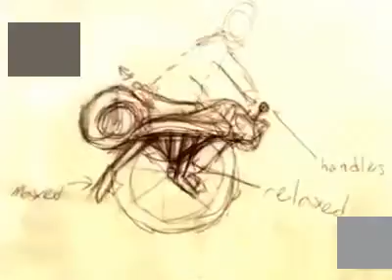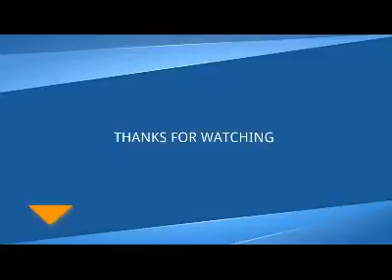Bike Technology One Wheel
This channel is loaded full of funny, amazing and entertainments videos.
i am uploading  this video Bike Technology One Wheel
 just for fun and amusement purpose .I Hope you may enjoy my new video . Thanks  ahead

★Watch, rate, share and Comment your favourite videos